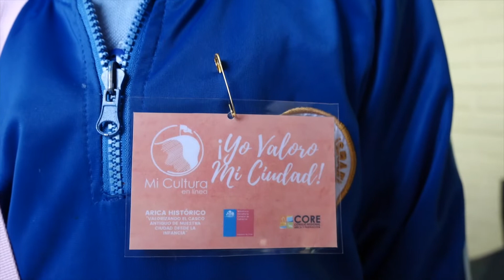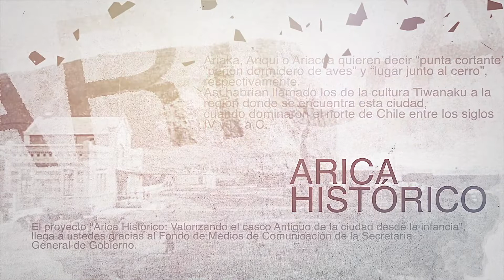Poniendo en valor el Casco Antiguo de Arica desde la infancia